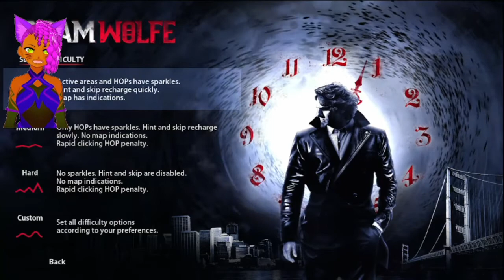Random Videmeow: Twitch Stream of Adam Wolfe Ep 1 Part 1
I play supernatural detective game Adam Wolfe. This is episode 1 part 1. Enjoy meow!

Credits:
"DanceTonight: AfterParty" by Tragic Mist